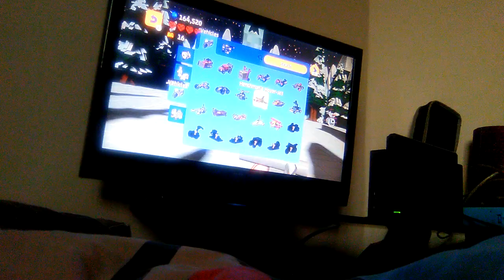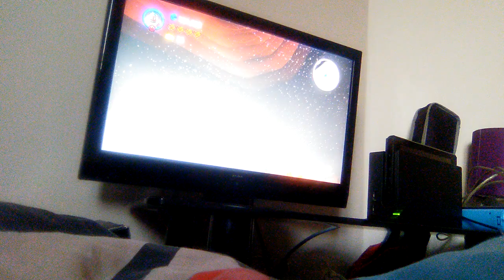Kai the sonic guy good day in Lego worlds